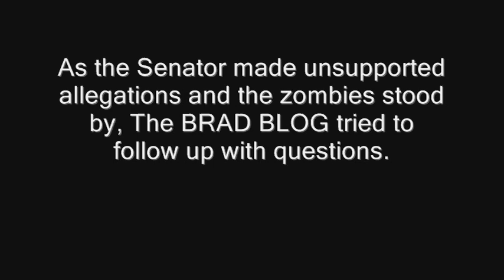Republican Sen. Jon Kyl Avoids Brad Blog Questions at Democratic Convention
Arizona Republican Senator Jon Kyl makes a "factually challenged" statement to the corporate media regarding Bill Clinton's speech at the Democratic Convention -- and then boldly runs away when called on it by Brad Friedman of The BRAD BLOG.